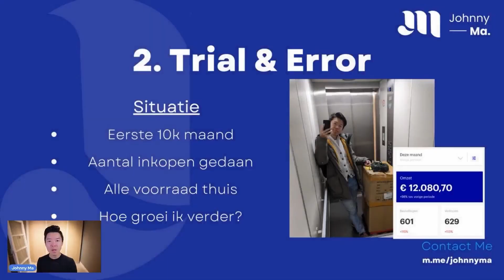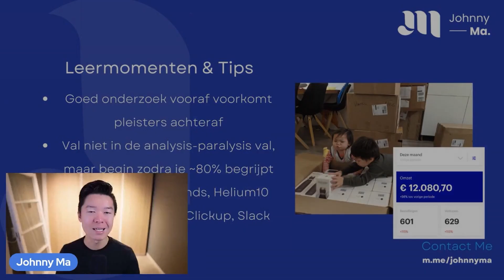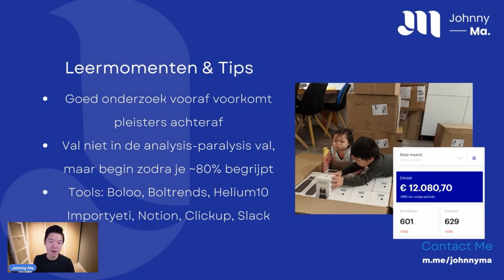Maak FOUTEN Om 10K/Maand te Verdienen!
Je Ecommerce staat er en je bent klaar om verder te groeien. Maar je hebt schrik om de verkeerde keuzes te maken... Geen paniek, ik weet hier wel raad mee!

Het beste dat je namelijk in op dit moment kunt doen is fouten maken! Deze strategie, trial & error, heeft ervoor gezorgd dat ik snel ben kunnen blijven doorgroeien richting €10.000 per maand. Verder deel ik met jou in deze video wat cruciaal is om zelf ook deze groei door te maken en welke tools ik hiervoor gebruik.

🆘 Hulp nodig met jouw e-commerce uitdagingen?

00:00 Dit zijn de 2 Cruciale Stappen die je Moet Implementeren!
00:15 Trial & Error
00:53 Hoe kan ik nu verder groeien?
01:15 Researchen en Testen
02:01 Goed Onderzoek is Cruciaal!
02:30 Zet die Eerste Stap!
03:20 Mijn favoriete Tools
03:52 Hoe schaal jij nu verder naar €20.000?

Mijn naam is Johnny Ma en ik wil dat jij de werkelijke wereld van e-commerce leert kennen. Niet het droomplaatje die online guru's je proberen te vertellen. Het is namelijk NIET zo makkelijk. Het is NIET snel geld verdienen. Maar als je serieus eraan werkt, DAN bereik je ook serieuze resultaten.

Ik heb vanaf 2012 meerdere ondernemingen opgezet, miljoenen omgezet, en mijn laatste twee ondernemingen heb ik naar 100k+ per maand gebracht. Nu wil ik zoveel mogelijk gratis waarde leveren, zodat jij ervan kan leren en sneller stappen maakt in online ondernemerschap.

Uiteindelijk wanneer je 100k+ per jaar hebt bereikt, klop dan gerust bij me aan, want dan kunnen we samen de mogelijkheden ontdekken om NOG verder te groeien.